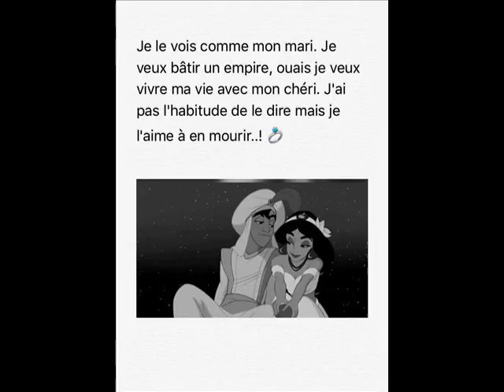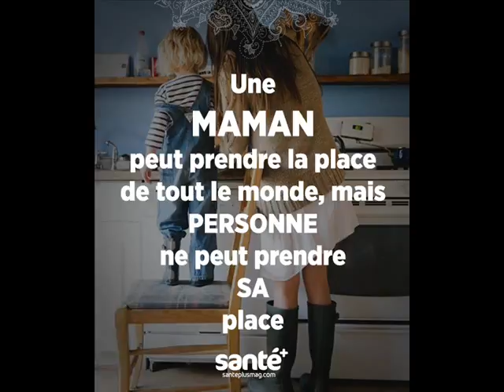WALAX ET ANICHA UNIES POUR LA VIES JTK 0008